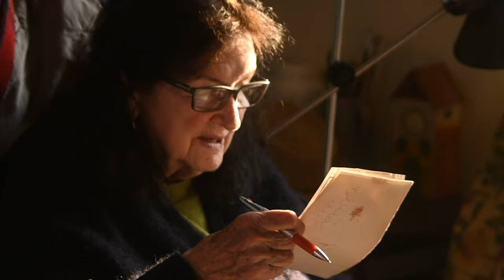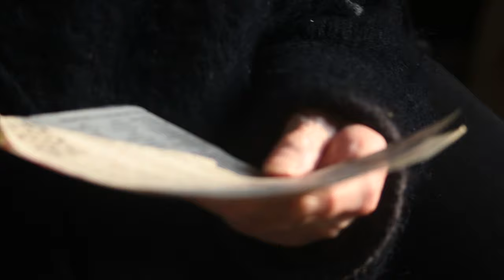Portrait of the Artist as an Old Lady (doing crossword puzzles)